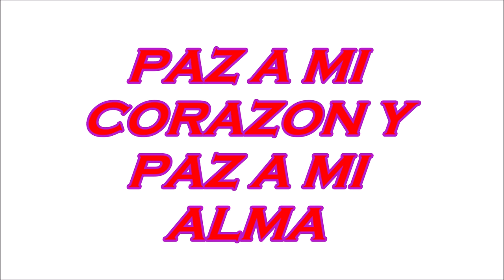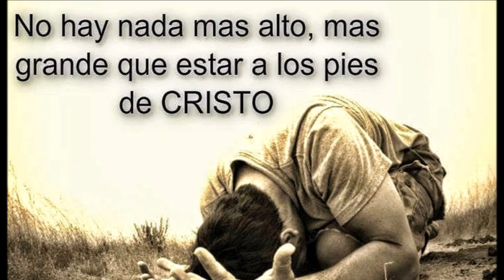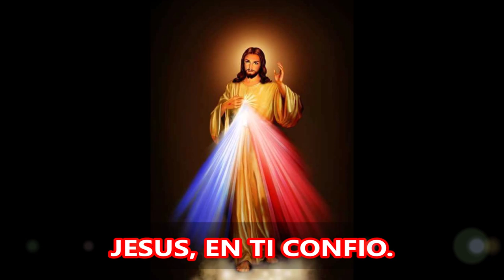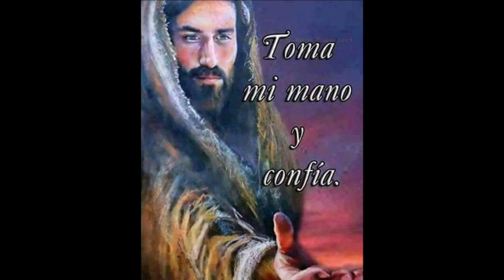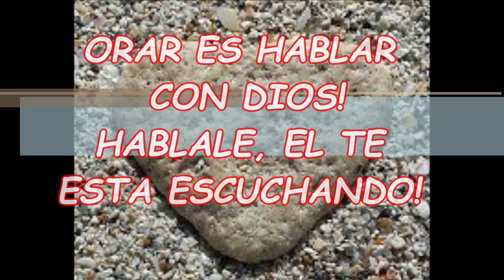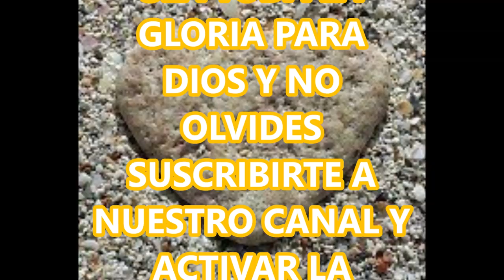PAZ A MI CORAZÓN Y PAZ A MI ALMA EN MI ORACION DE LA NOCHE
LA PAZ VERDADERA, ES LA PAZ QUE VIENE DE DIOS,  AQUELLA PROMETIDA POR NUESTRO SEÑOR JESUCRISTO.
PIDAMOS CON FE Y SIN DESANIMAR, DE ESA PAZ A DIOS NUESTRO SEÑOR, QUE LA CONCEDE A QUIENES AMAN, CONFÍAN Y ESPERAN EN DIOS Y EN SUS PROMESAS.